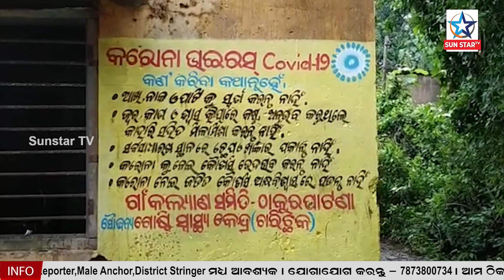ସରକାରୀ କ୍ବାର୍ଟସ୍ ଏବେ ପାଲଟିଛି ନିଶାଡିଆଙ୍କ ଆଡ୍ଡାସ୍ଥଳୀ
ଭୂତ କୋଠି ପାଲଟିଥିବା ଏହି ସରକାରୀ କାର୍ଟସରେ  ଏଵେ ଗଞ୍ଜେଇ,ବିଡ଼ି ଓ ମଦ ର ଆସର ଜମିଵା ପାଇଁ ସହାୟ  ପାଲଟିଛି।